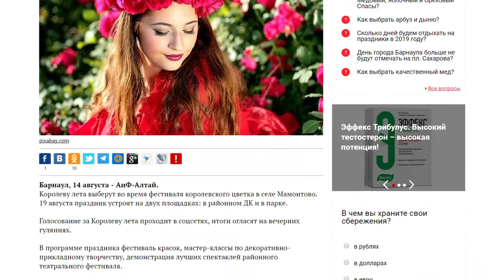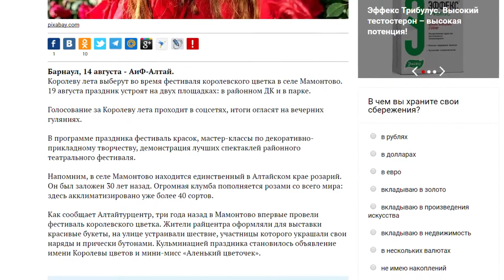О чем пишут журналисты Сибирской медиагруппы 15.08.18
• Тарифы ЖКХ в 2019 году, возможно, повысят дважды;
• Виктор Томенко отказался участвовать в предвыборных дебатах;
• Королеву лета выберут в крае.